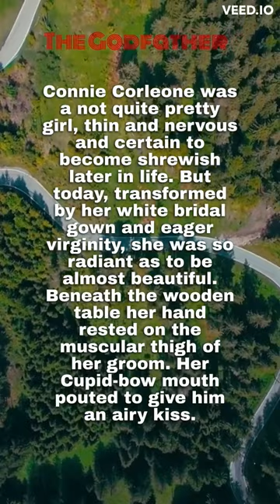The Godfather. part 19. Connie and Carlo Rizzi.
The Best World Classic Trilogy is about the history of the Corleone crime family. It takes the story up to Michael Corleone becoming crime boss in 1955. It is the first movie in The Godfather trilogy. It is considered one of the greatest movies of all time and the best gangster movie and movie about the Mafia.